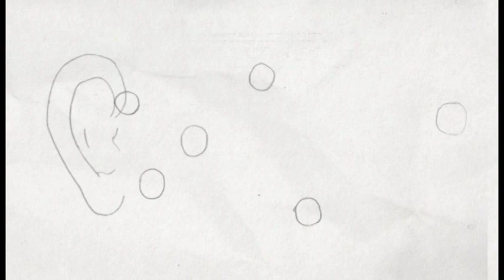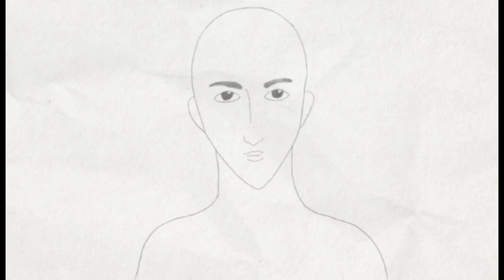Dàli - Dialogue (by Mariska Diasamidze)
Directed by: Mariska Diasamidze
Animator: Nino Giunashvili
Graphic designer: Nino iremadze